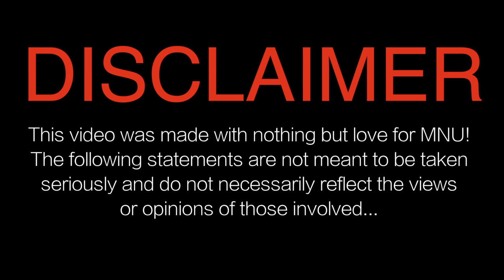Things You Don't Hear at MNU Part 1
Just some statements that dont normally come out of the mouths of MNU students!

ATTENTION: This video was made all in good fun and is a joke! Go Pioneers and God Bless MidAmerica Nazarene University!